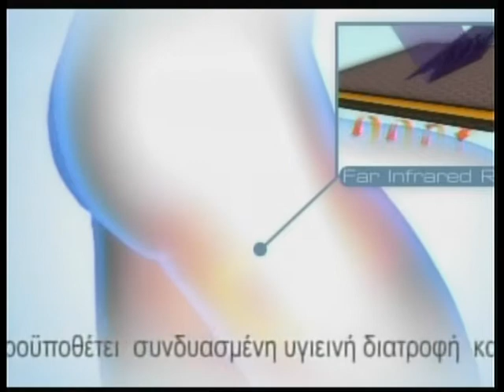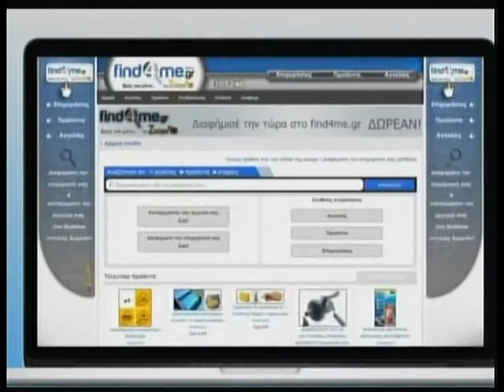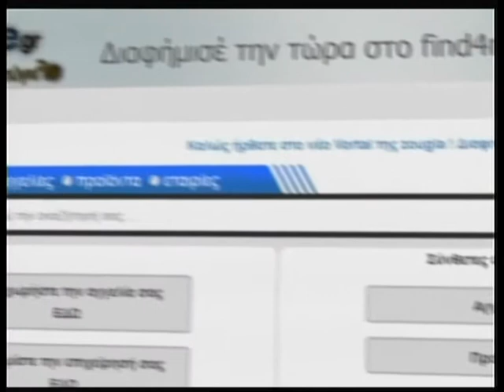10.10.2013 «Infotainment» Με την Κιμ Κίλιαν στη ΖouglaTv